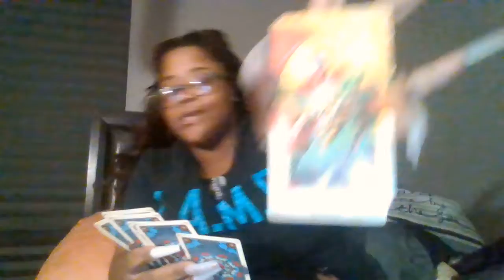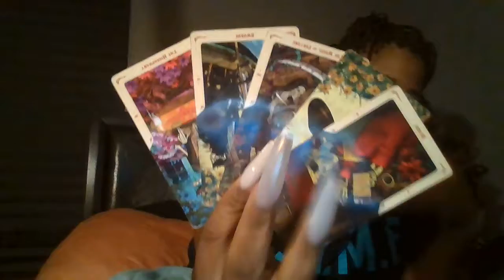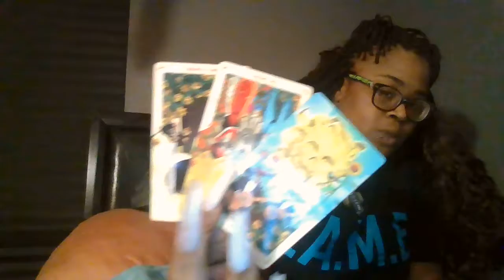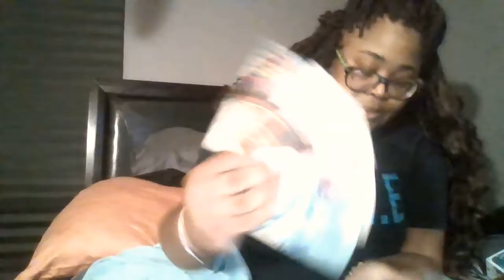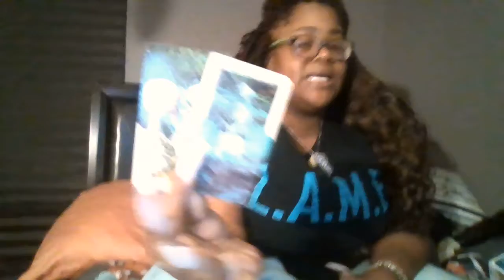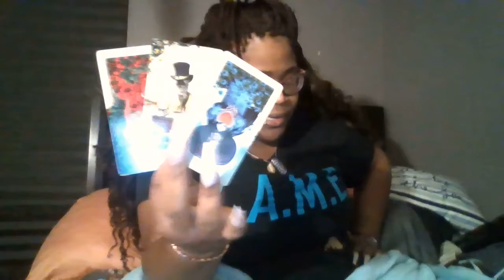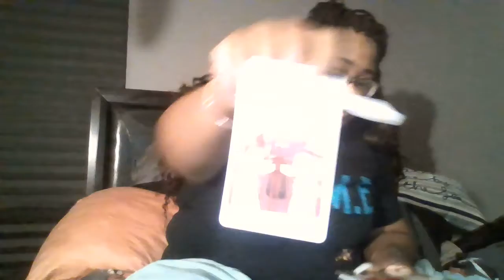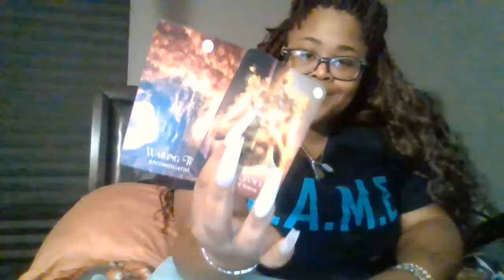Random messages! Just watch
Hey, you guys back with your monthly tarot reading. Check out a view video for the time being. If the video doesn’t resonate feel free to check out other, videos I have posted.

To schedule a tarot reading you have book and appointment on my website.

This is no way shape form or fashion a reason to skip out on medical advice and licensed practitioner.